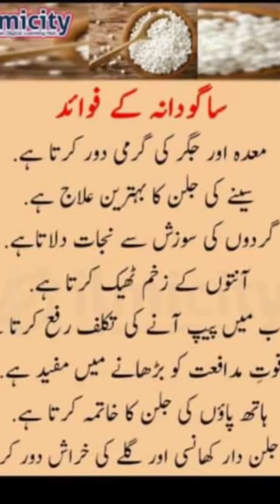Kaddo ki kheer | kaddo ki kheer with sabudaana | lauki ka kheer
Kheer#keer#kaddo#lauki#sweets#dessert